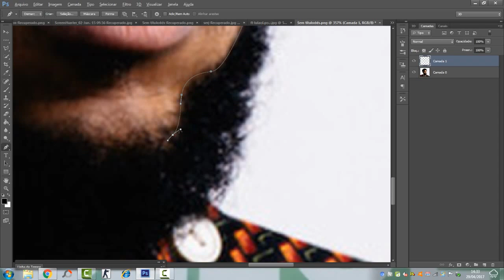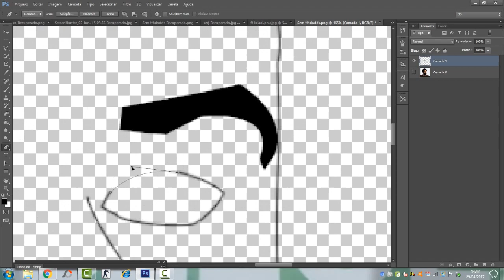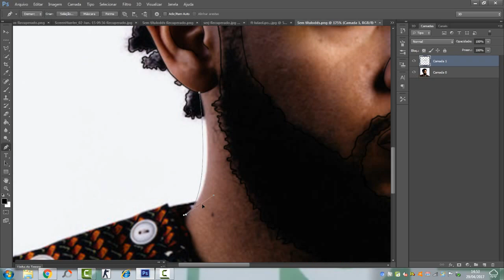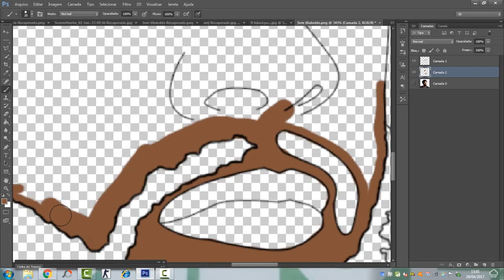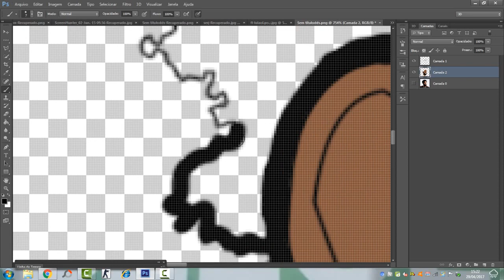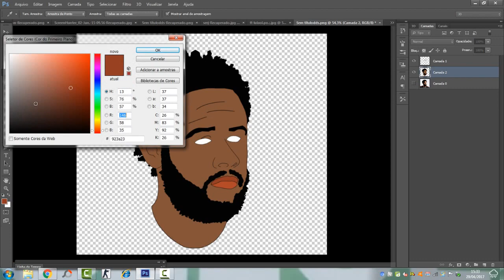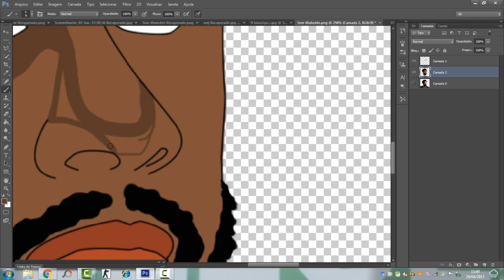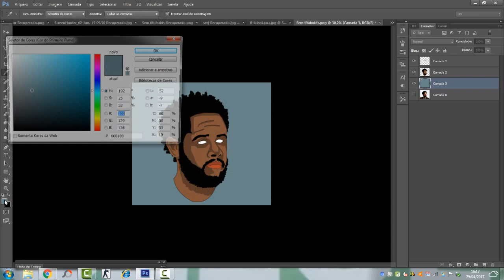Efeito Carton no photoshop cs6 [Emicida]